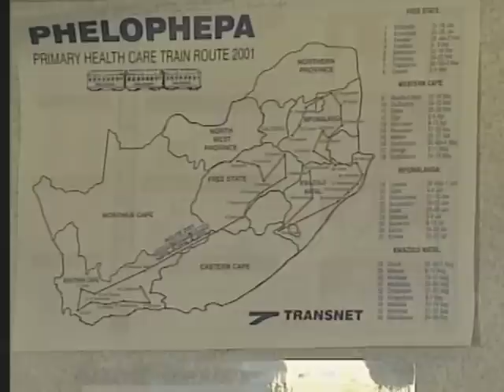The Good Health Train - Mobile clinics in South Africa (1/6)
Phelophepa -- South Africa's 'Good Health Train' en route to a rural location